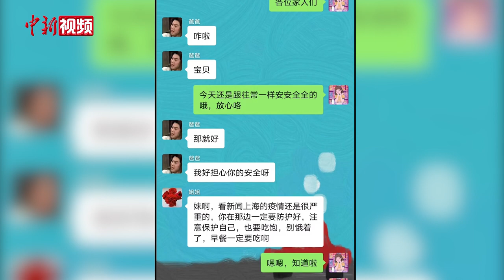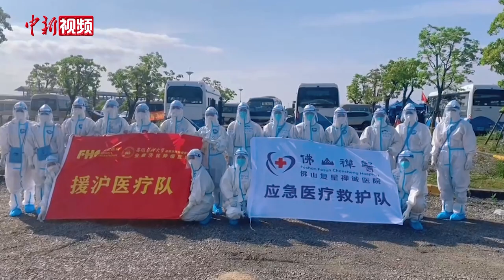“95后”援沪女孩的抗疫日记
近日，复星支援北蔡医疗队队员易嘉丽用自述的形式记录了自己的援沪故事。